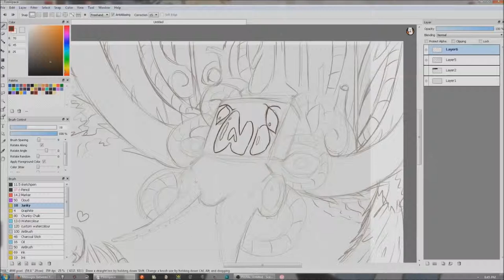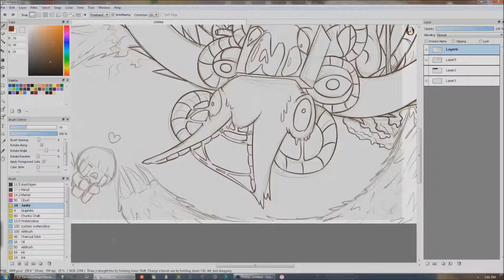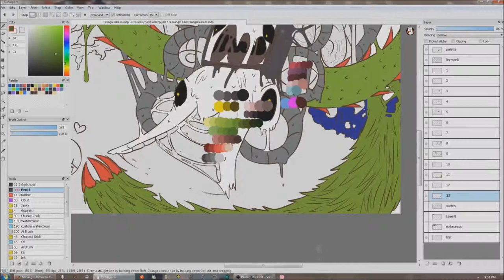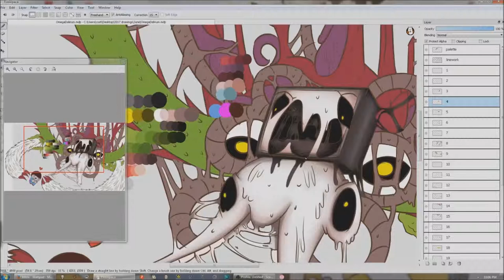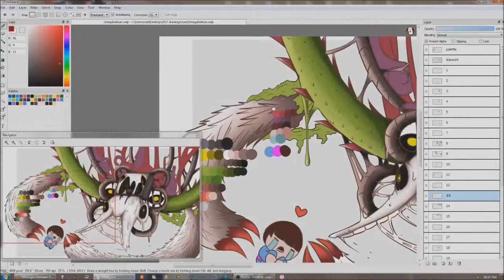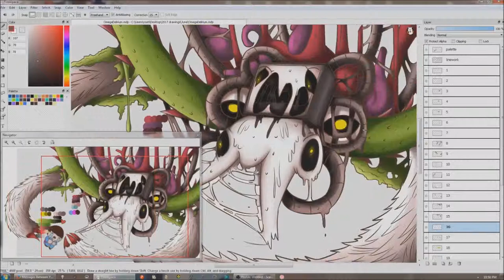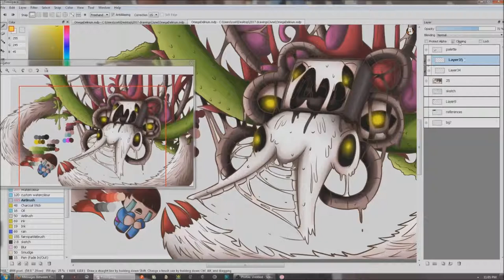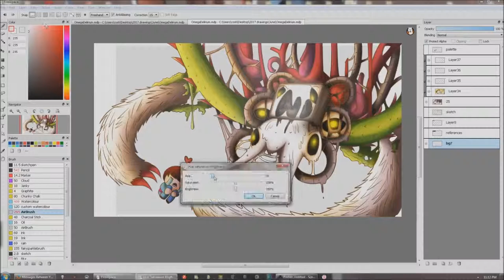Marble Draws - Omega Delirium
what happens when you combine Undertale's Flowey with Binding Of Isaac Afterbirth+'s Delirium?
you get Omega Delirium
This beast was amazing to work on! ^^

Upload schedule:

Big Video: 10-15 mins every weekend or so
Short vid/doodle drawings: 5 or less mins every day